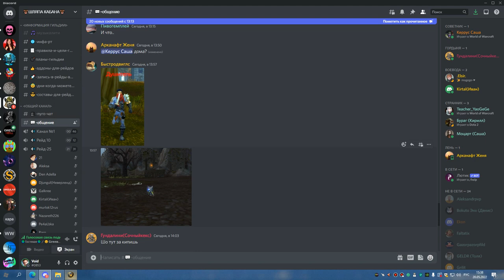2я часть ЦЛК 10 об ХПАЛ до синдры 20 05 22